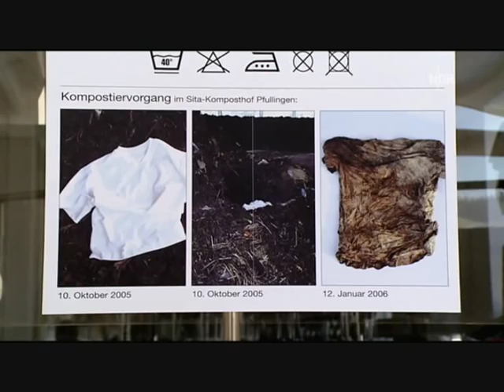Michael Braungart Rund um den Michel NDR FS HH 14 06 2009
Prof. Michael Braungart entwickelt Materialien, die kreislauffähig sind und keinen Schaden in der Natur anrichten. Ein kompostierbares Öko-T-Shirt wird mit naturreinen Farben hergestellt. Die Kreislaufwirtschaft löst Umweltprobleme.  EPEA Internationale Umweltforschung in Hamburg.